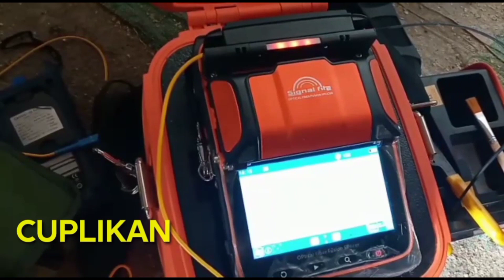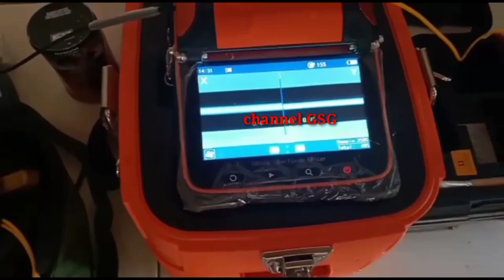Tutorial Mengajari Anak PSG Cara Pasang Wifi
Ada anak sekolahan psg yang mau belajar cara pasang wifi, tapi masih belajar yang masih polos